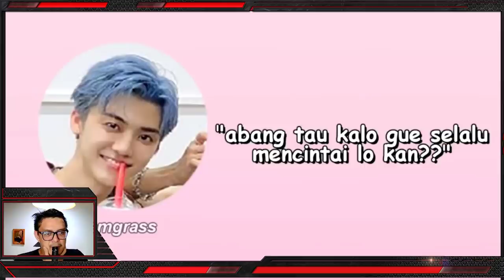NCT MARK LEE...EHH TERNYATA DOI RADA...